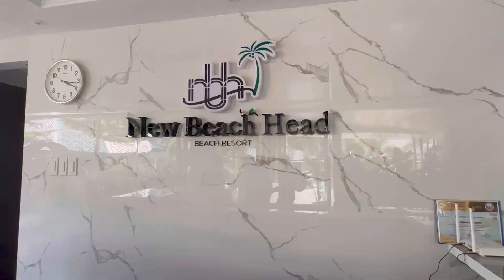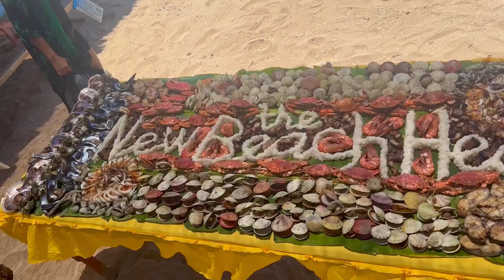Biyaheng Carles Vlog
If you're looking for the perfect getaway, check out the New Beach Head Resort in Carles.

This resort is so beautiful and they have a lot of new inflatables for their guests.

Delicious food, fun singing, Island Hopping and the ambiance is so relaxing. Let's go and discover!